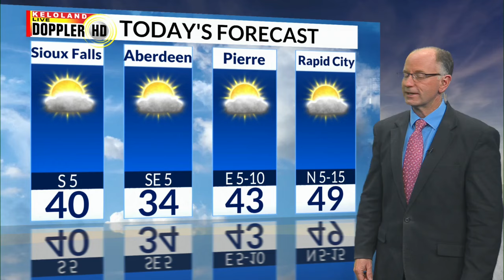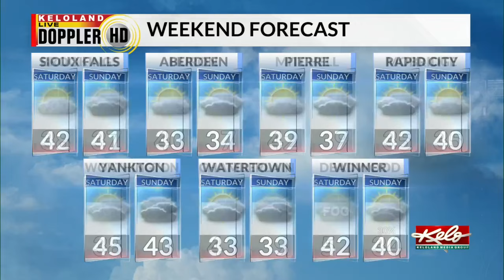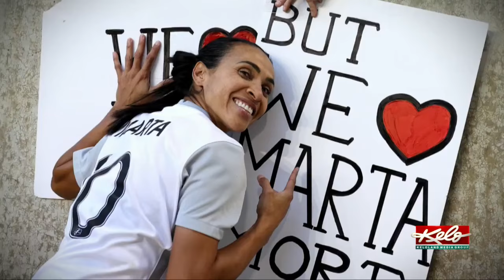Rounds discusses DOE; Seasonable weekend